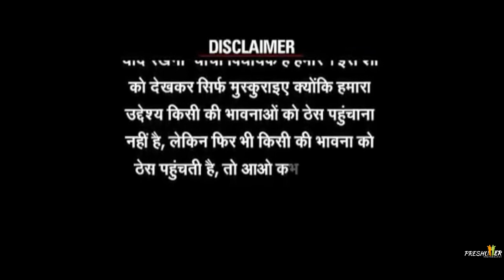COMMING SOON | JATT DA MUQABLA | WEDDING TEASER | SANYA X SHIVAM | PRESHUTTER| DELHI | INDIA